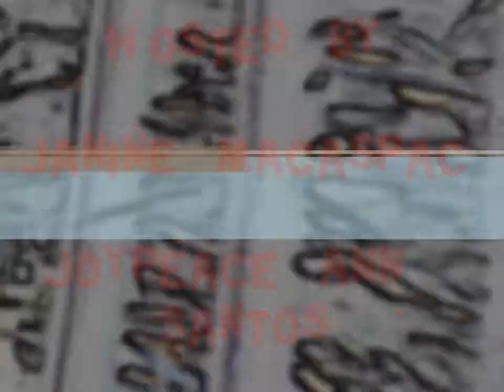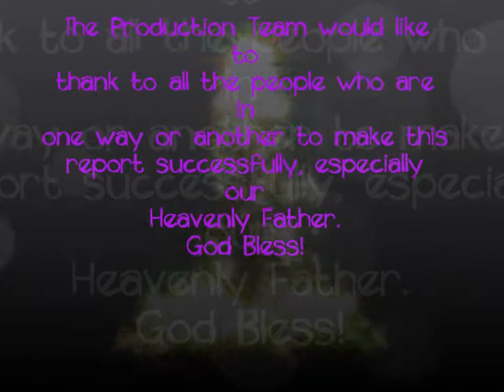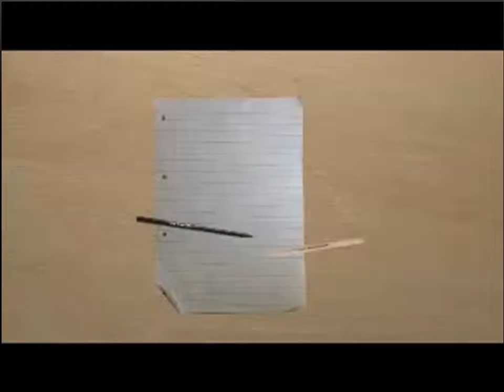Smoky fountain =].wmv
dokyu